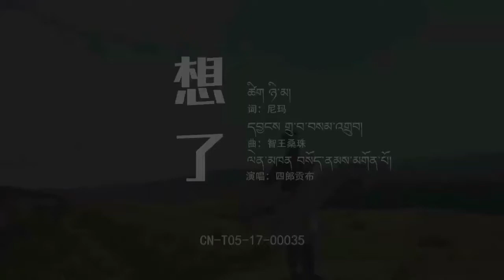New Tibetan song 2017 by Sonam Gonpo བྱམས་པ།